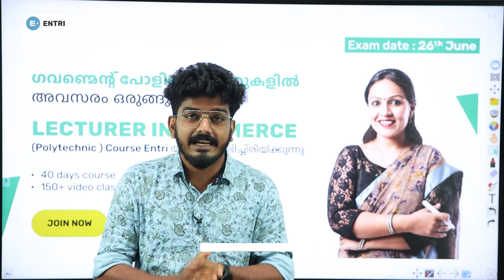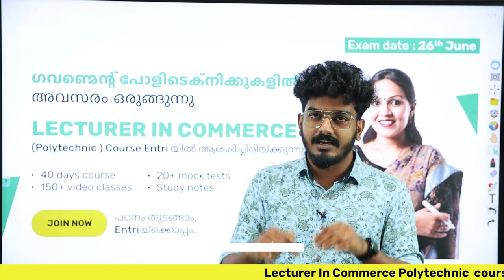POLYTECHNIC LECTURER IN COMMERCE | EXAM DATE OUT | COURSE STARTED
Lecturer In Commerce Polytechnic  course starts on 13th May 2023
Please fill the form below to know more.

Limited seats only | For more details : 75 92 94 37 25